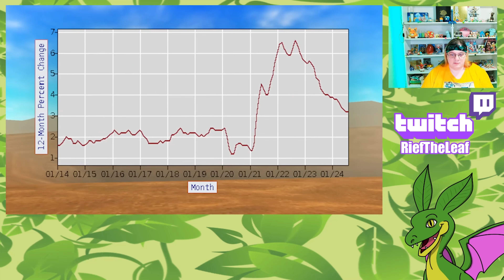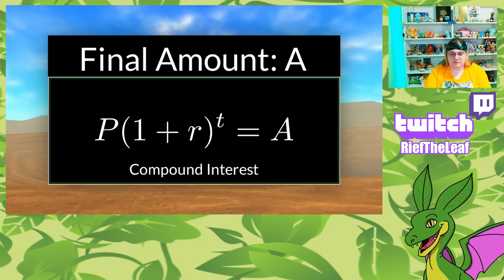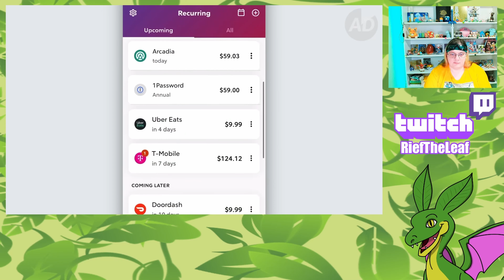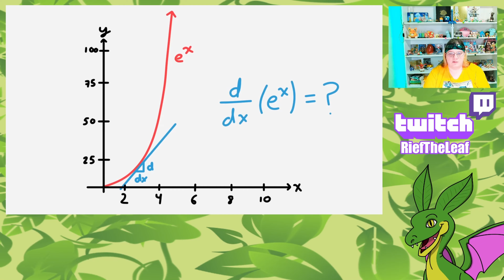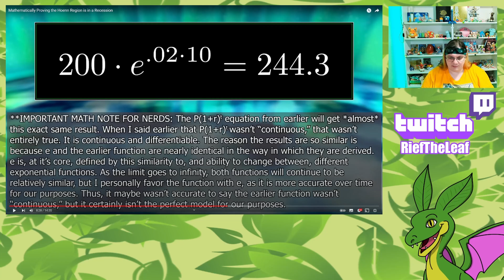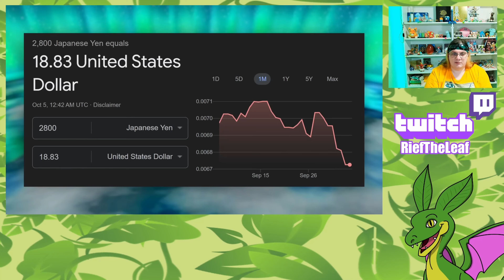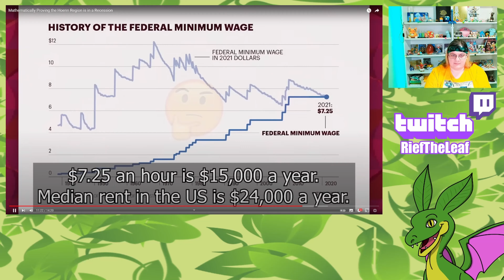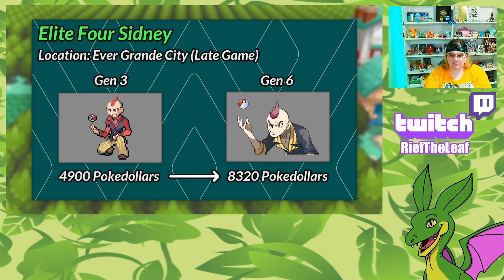Is Hoenn Poor? | Rief Reacts